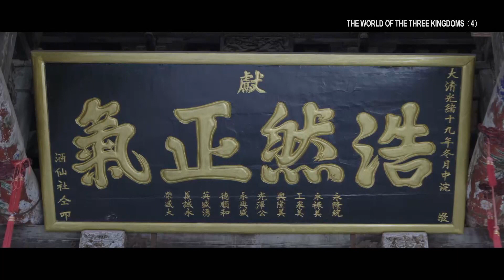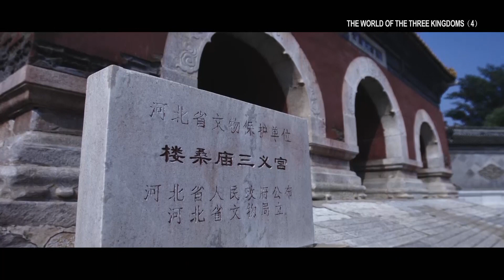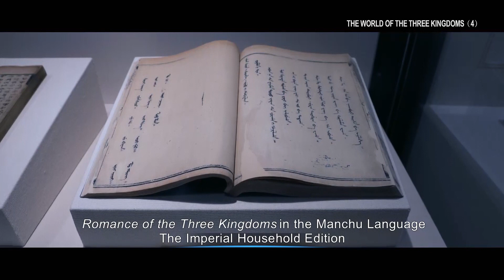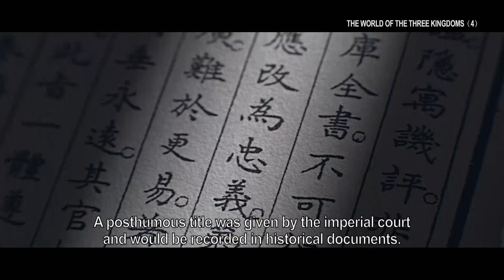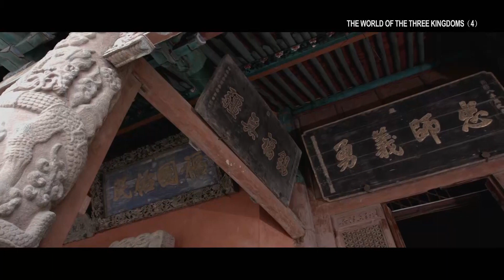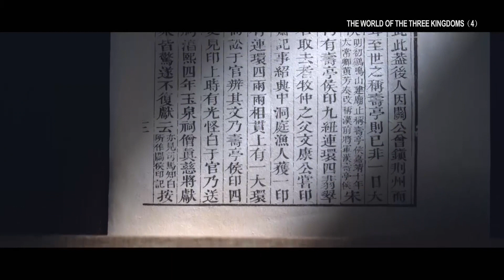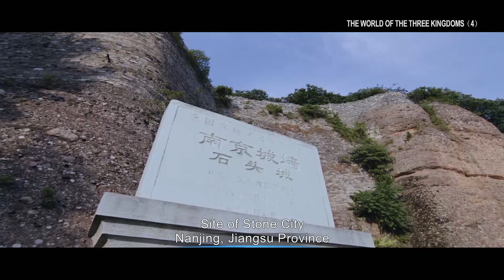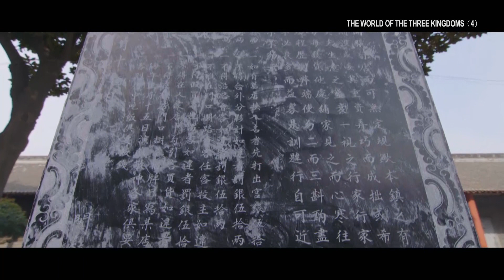Guan Yu's worshipped as God of Fortune is because he's rich? | China Documentary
The earliest God of Fortune the Chinese people worshipped was not Guan Yu, but Fan Li and Zhao Lang. The Chinese people worshipped Guan Yu as the God of Fortune because of his loyalty and integrity. Fair dealing is part of traditional Chinese business ethics.